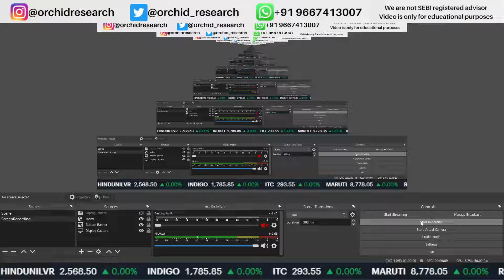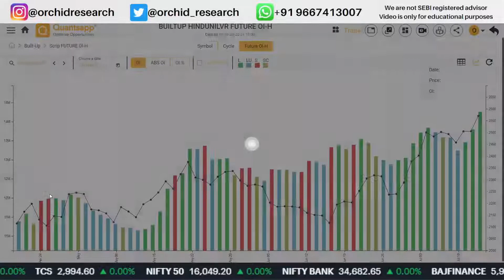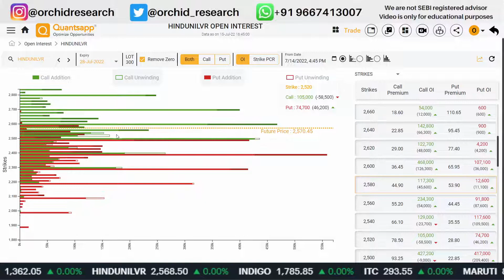18-22 July 2022 Result Strategy | Which stock to target during results season | Options Trading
An Educational Initiative by Orchid Research. We do not provide any kind of stock market advice or tip. Consult your financial advisor before investing.

Topics to be covered are:

share market
stock market
intraday trading
angel broking
zerodha
demat account
Nifty
bank nifty
banknifty
banknifty trading